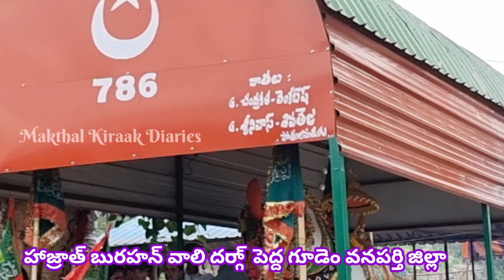పీర్ల పండుగ || పెద్దగూడెం వనపర్తి | ఘనంగా జరుపుకుంటున్న భక్తులు || హజ్రత్ బురహన్ వలి దర్గా్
మొహర్రం
ప్రార్థనలో నిమగ్నమై ఉండగా శత్రువులు భీరువులై ఇమామ్‌ హుసైన్‌ను వెన్నుపోటు పొడిచి సంహరించారు. మొహర్రం పది రోజులు విషాద దినాలు. తెలుగు ప్రాంతాల్లో, మరీ ...

मुहर्रम क्यों मनाते हैं? मुहर्रम के महीने में अपने 72 साथियों के साथ इमाम हुसैन कर्बला में शहीद हो गए थे। जिस दिन वो शहीद हुए वो मुहर्रम महीने का दसवां दिन था। यही वजह है कि हर साल मुहर्रम महीने के 10वीं तारीख को इमाम हुसैन की कुर्बानी को याद किया जाता है।

It is regarded as one of the most pious and auspicious months in the year, by the Muslims all around the world. The word 'Muharram' means forbidden. It is one of the four sacred months mentioned by Allah when warfare is forbidden.

ಮೊಹರಂನ ಹತ್ತನೇ ದಿನವನ್ನು ಅಶುರಾ ಎಂದು ಕರೆಯಲಾಗುತ್ತದೆ. ಇದನ್ನು ಎಲ್ಲಾ ಮುಸ್ಲಿಮರು ಕೊನೆಯ ಸಂದೇಶವಾಹಕರಾದ ಪ್ರವಾದಿ ಮುಹಮ್ಮದ್ ಅವರ ಮೊಮ್ಮಗ ಹಜರತ್ ಇಮಾಮ್ ಹುಸೇನ್ ಅವರ ಮರಣಕ್ಕೆ ಗೌರವ ಸಲ್ಲಿಸುವುದಾಗಿದೆ. ಈ ವರ್ಷ ಅಶುರಾ ಜುಲೈ 16 ರ ಸಂಜೆಯಿಂದ ಪ್ರಾರಂಭವಾಗುತ್ತದೆ ಮತ್ತು ಜುಲೈ 17 ರಂದು ಮೊಹರಂ ಆಚರಿಸಲಾಗುವುದು.